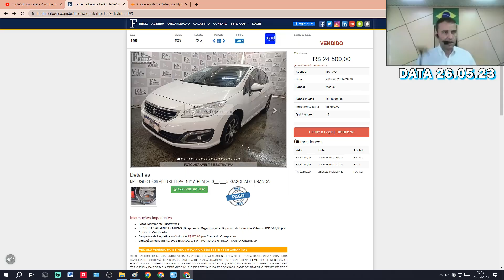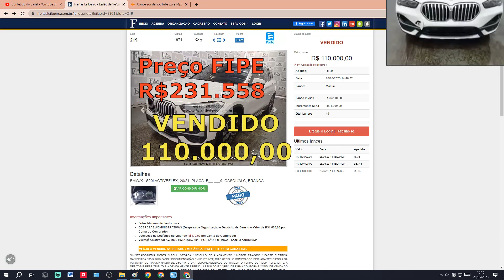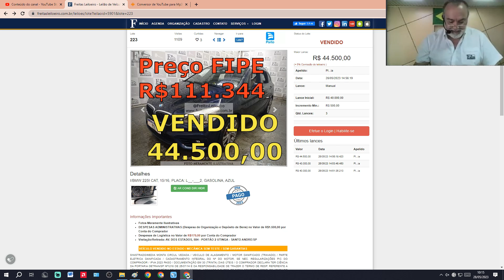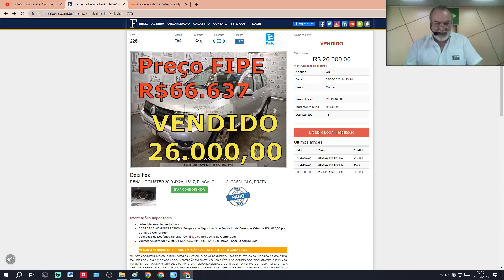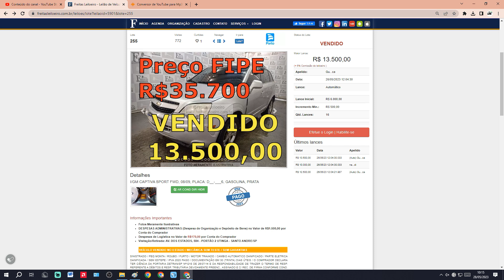OLHA NESSE LEILÃO DE CARROS SÓ CARROS BARATOS DO FREITAS DO DIA 26.05.2023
@Freitas Leiloeiro
FREITAS UTINGA:
LEILÃO:FREITAS